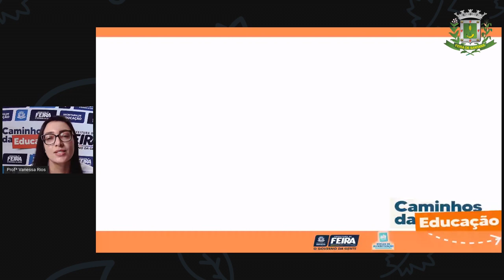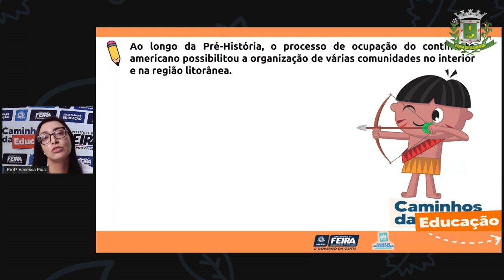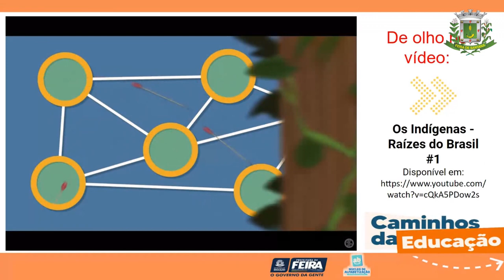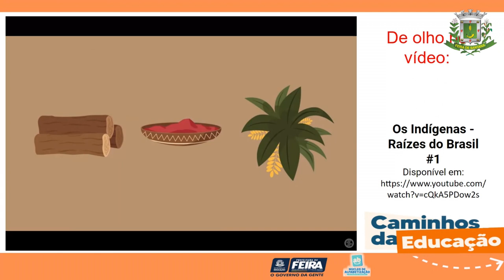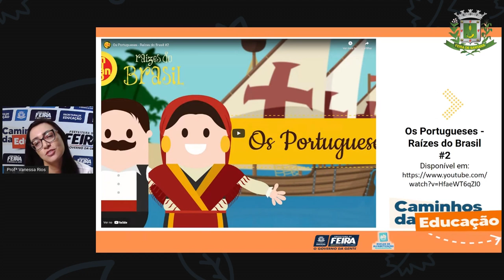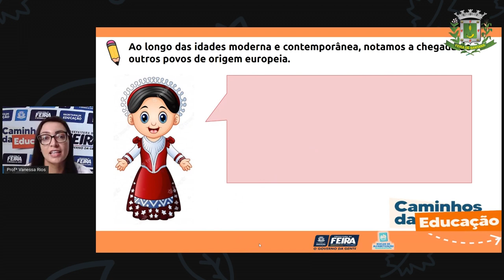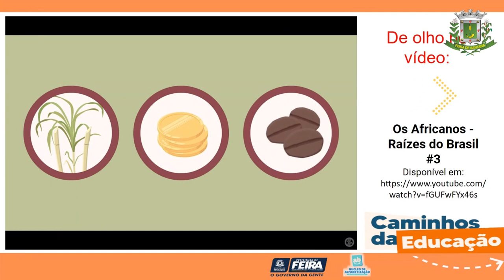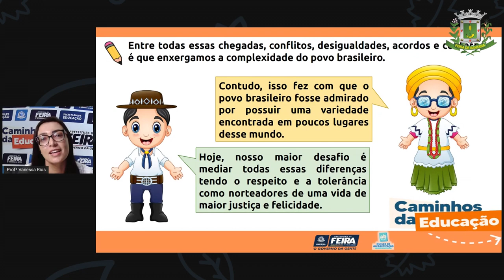5ºANO AULA 68 Profª VANESSA Ciencias Humanas O nosso povo